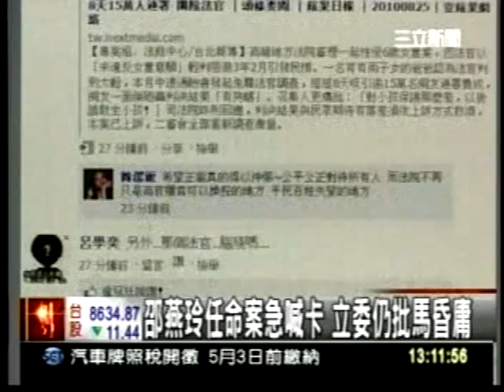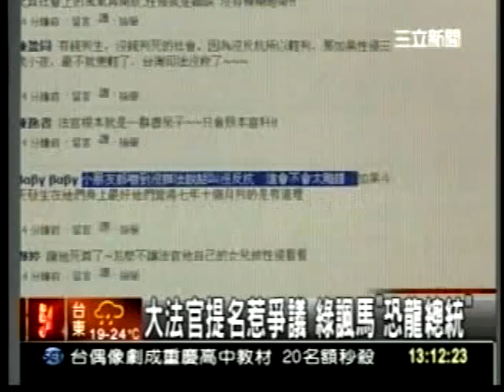20110331馬統提名恐龍法官惹爭議 國民黨將責任推卸給提名小組